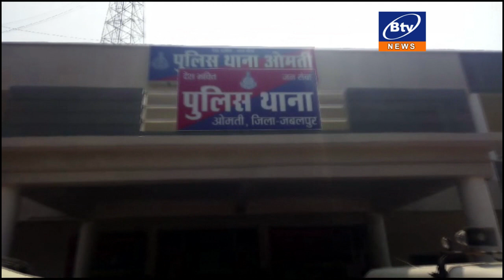जबलपुर - गुंडों और निगरानी शुदा बदमाशों की थाने में परेड...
एस पी के निर्देश पर गुंडों बदमाशों को दी गई अपराध न करने की सख्त हिदायत